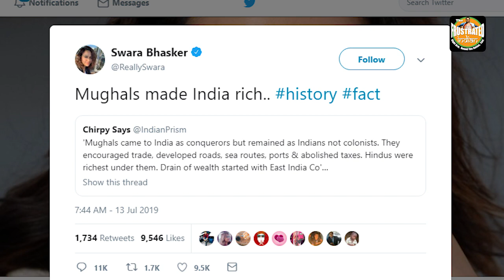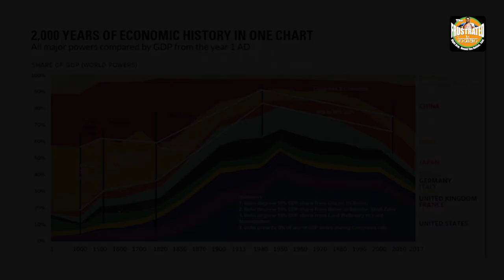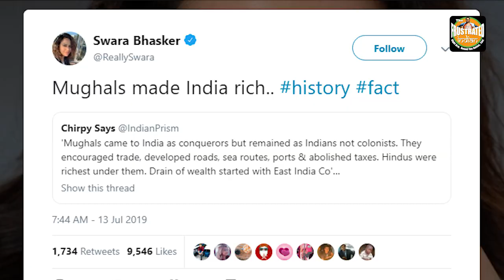No Swara, Mughals didn’t make India rich. You need to read some real history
'The Frustrated Indian' is India's most loved content platform since 2012. This is our official YouTube channel.